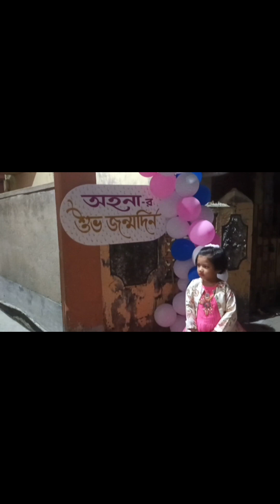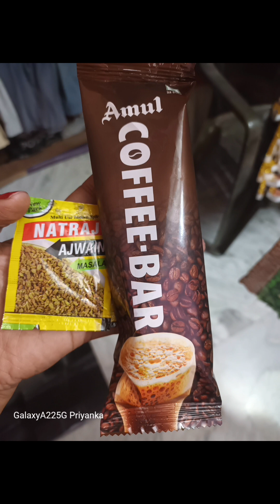juner birthday te amra ki moja korlam 🎊 || bengali vlog # Priyanka Subir Family